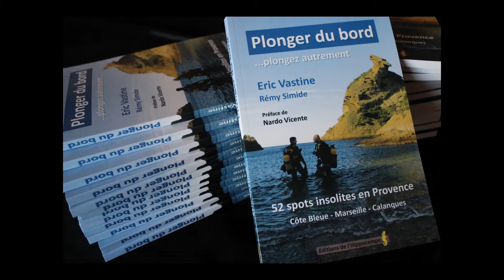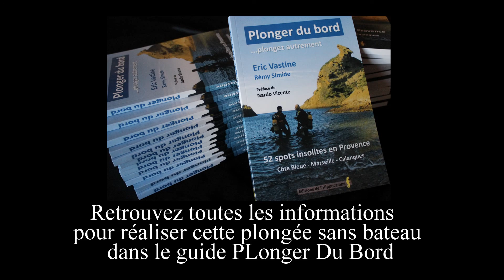Plonger du bord Marseille "Les Pharillons"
Plonger du Bord au départ de la baie des singes à Marseille.Une descente vertigineuse dans le bleu, une rencontre extraordinaire et des passages sous les arches entre ombre et lumière. Les Farillons ou pharillons sont deux rochers situés à la pointe de l'île Maïre. Ce spot de plongée sous-marine est certainement  l'une des plus spectaculaires plongées du bord de Marseille avec son tombant qui descends à plus de 40 mètres de profondeur couvert de gorgones majestueuses, sa faune abondante et ses arches sous-marines. Partagez  un moment intense avec notre palanquée.
Retrouvez les plans, les informations et les instructions nécessaires pour réaliser cette plongée du bord sur le
La plongée sous-marine autrement et sans bateau, plonger du bord et l'aventure est au bout de la rue...